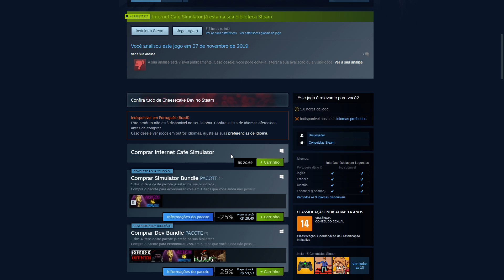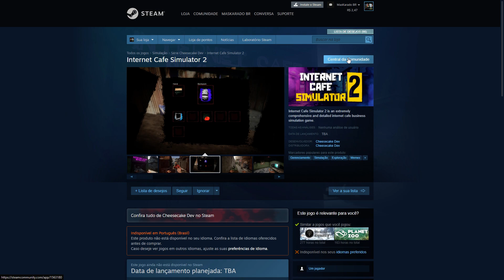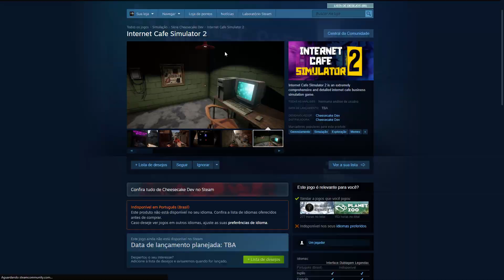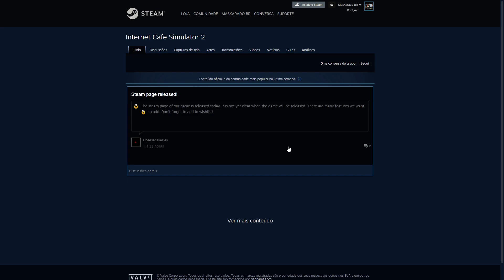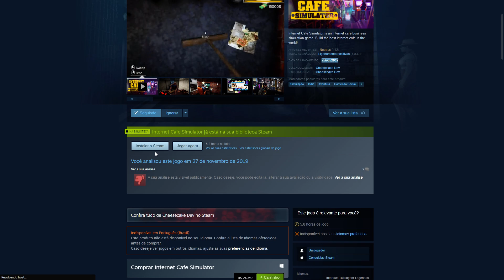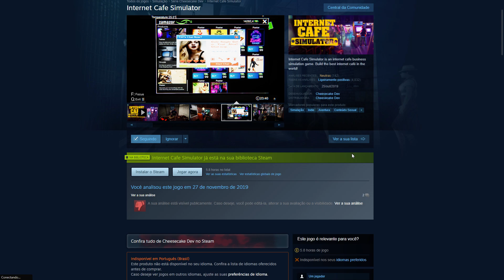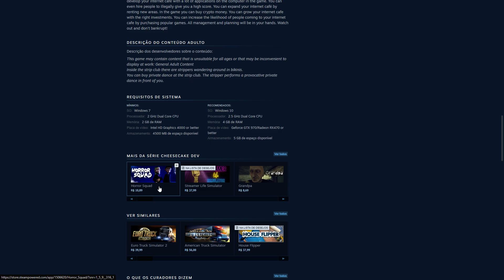SACANAGEM E FALTA DE RESPEITO? - INTERNET CAFE SIMULATOR 2?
ACIONE O SININHO